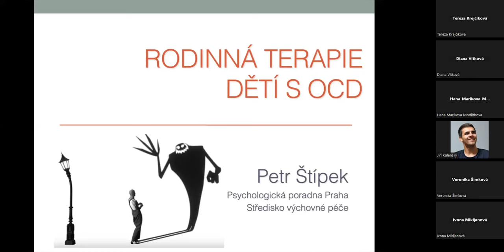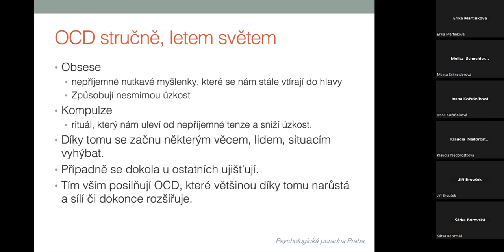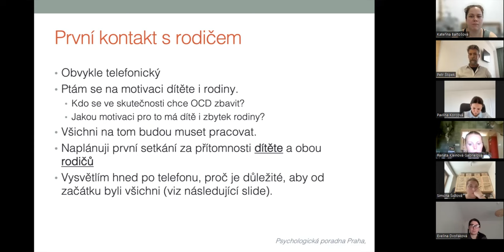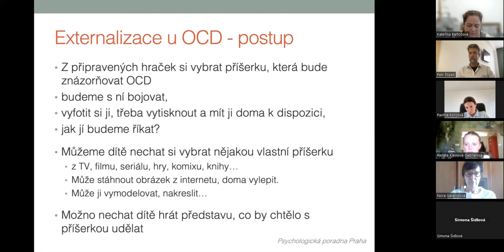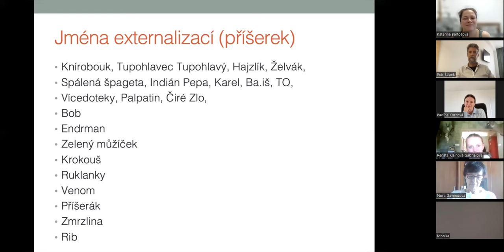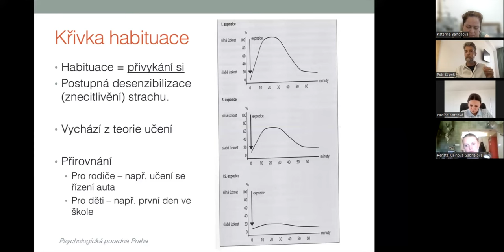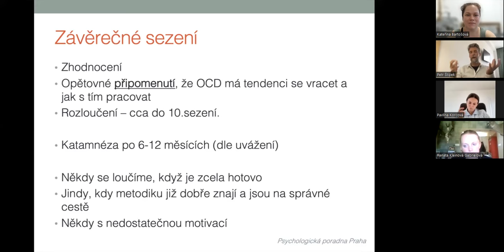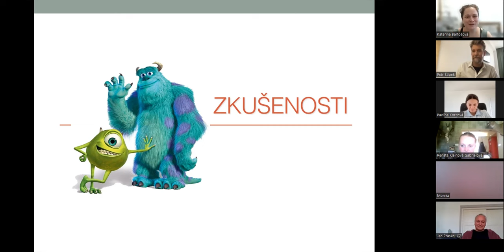Rodinná terapie dětí s OCD - Petr Štípek (Světový den KBT 2024)